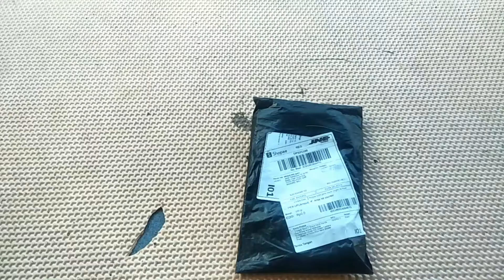NECK HAND SIMPEL BUAT REKAM SEGALA AKTIVITAS TANPA RIBET